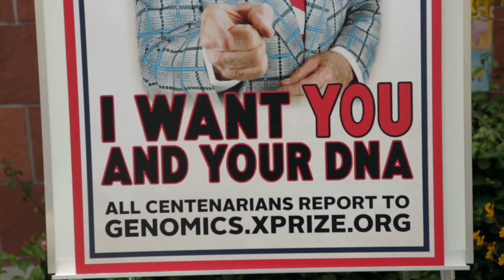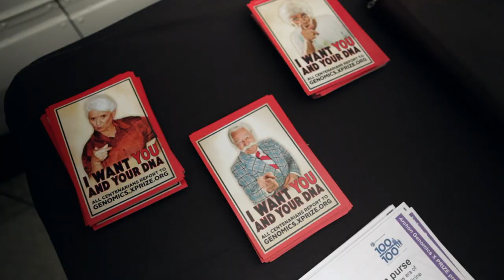Ion Torrent Bus Tour - Los Angeles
The X PRIZE Foundation announces that Life Technologies Corporation (NASDAQ: LIFE) is the first team to officially register under the new guidelines for the Archon Genomics X PRIZE presented by Express Scripts where teams will compete for up to $10 million by being the first to rapidly and accurately sequence 100 whole human genomes at a cost of $1,000 or less each to a standard never before achieved. The result of this competition will be the world's first clinical standard that will transform genome sequencing into usable medical information to improve patient diagnosis and treatment.

The Ion Torrent X PRIZE team, led by CEO and Founder Dr. Jonathan Rothberg, will use the company's new benchtop Ion Proton™ Sequencer in the competition. Ion Torrent technology is based on a fundamentally new semiconductor device that enables chemical signals to be directly translated into digital information for the first time, much like the CMOS imager in an iPhone that directly translates photons into electrons to take pictures.

"It would have cost $100 million and taken 33 years to meet this challenge when the competition was announced in 2006," said Dr. Rothberg. "The new Ion Proton sequencer is designed to sequence a human genome for $1,000 in just a few hours. Semiconductor technology is transforming sequencing just as it has transformed every other industry it's touched, driving research and, ultimately, improving health."

To make the competition scientifically valuable and more meaningful to the general public, every team will be given the DNA of 100 centenarians to sequence. These 100 genomic pioneers, who represent a unique population of individuals whose genetic makeup and personal behaviors have contributed to their longevity, are part of the 100 Over 100. They have donated their genomes to this competition and provided insights about the factors impacting healthy aging in order to further medical science.

"Through this competition, the X PRIZE Foundation is setting a very high standard for the industry to ensure that whole genome sequencing technologies are reliable, replicable and can produce diagnostic-quality results. It is revolutionary," said Robert K. Weiss, Vice Chairman & President of the X PRIZE Foundation. "We have been unwilling to compromise the criteria set for the Archon Genomics X PRIZE because the required levels of accuracy, speed and cost must be achieved to truly impact the field of genomics. Ion Torrent's registration and intention to compete is a dramatic statement about their commitment to delivering outstanding, ground breaking technology. They have thrown their hat in a ring that will hopefully soon include other companies vying for the prize and the chance to make history and revolutionize medicine."

Upon completion of the competition, the X PRIZE Foundation will compile a public database of the DNA sequences and cell lines from the 100 Over 100 genomes, giving researchers and scientists from around the world open access to this incredibly rich data. The knowledge gained by compiling and comparing this library will further our understanding of health and longevity. Decoding the secrets to a long and healthy life, including the behavioral choices made along the way, could lead to important learnings that will benefit us all and start a new era of personalized medicine.

VIDEO CREDITS